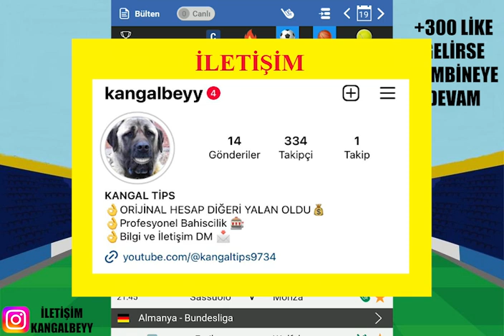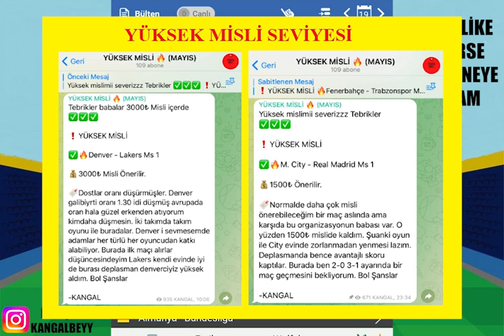TEBRİKLER ! CUMA KOMBİNESİ İLE.. 19 MAYIS 2023 İDDAA TAHMİNLERİ